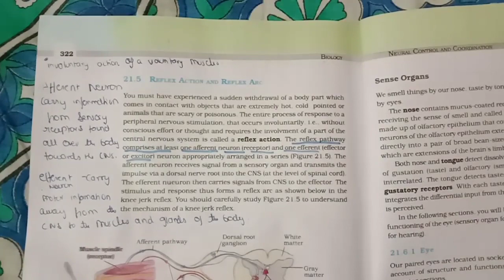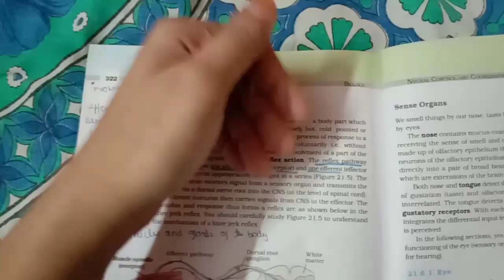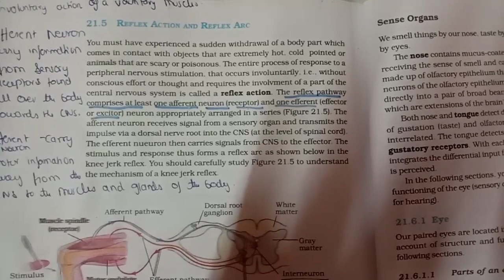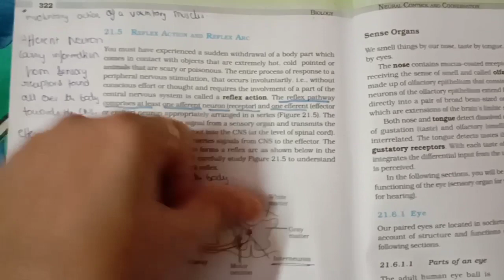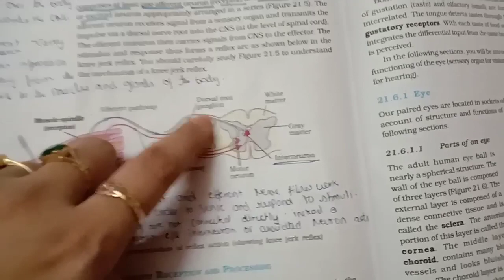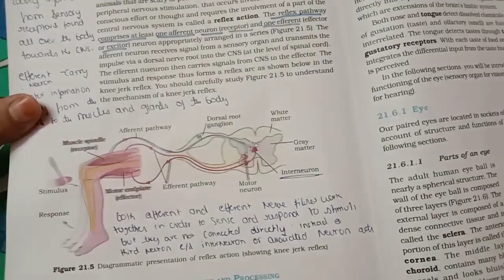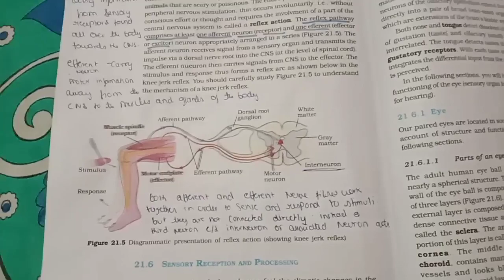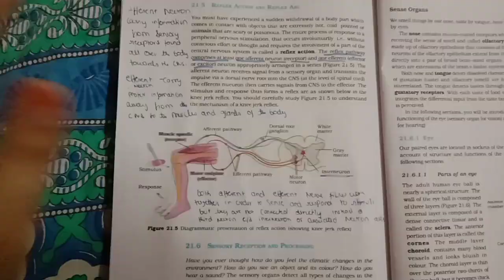Reflex action and reflex arch